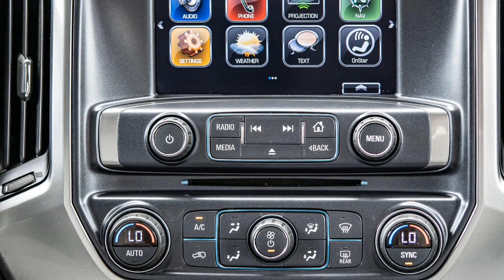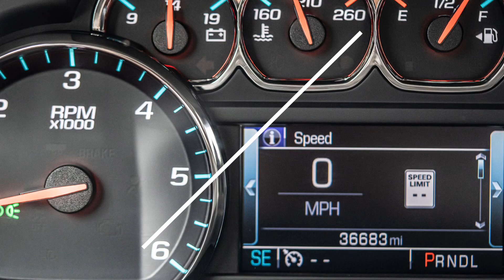6343A 2017 Chevrolet Silverado